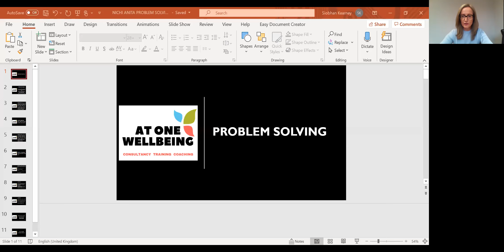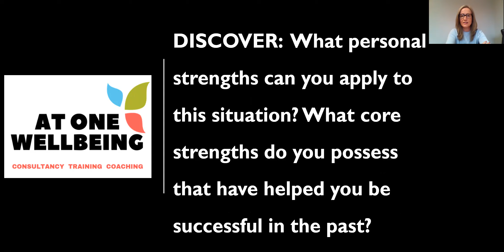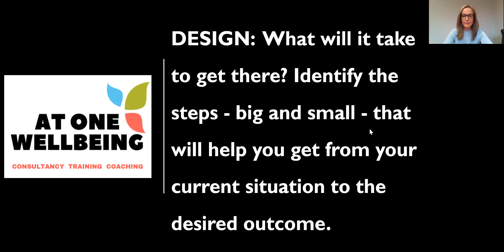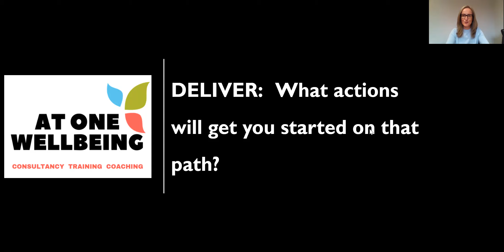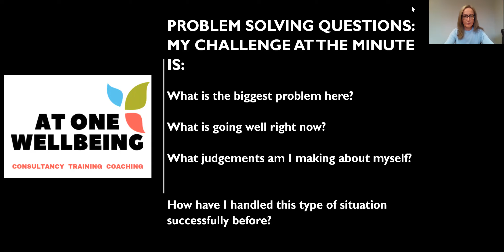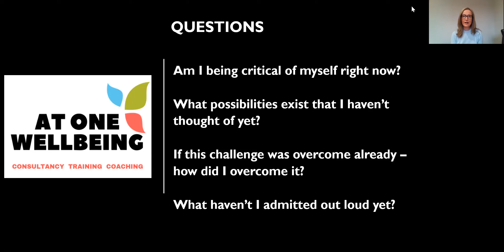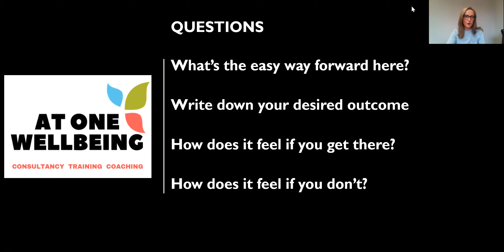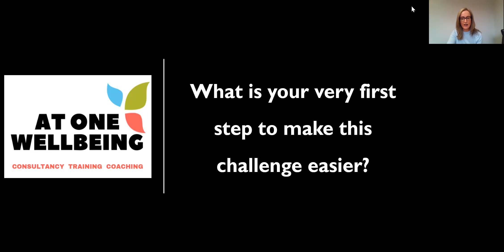QUESTIONS TO HELP WITH PROBLEM SOLVING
When we face problems or challenges in life, it can sometimes be overwhelming.  In this short video, Siobhan from AT ONE WELLBEING, talks us through some questions we can ask ourselves to help us move from where we are to where we want to be.

This Project is supported by Public Health Agency through the NICHI project,  managed by the CWSAN & CRUN.